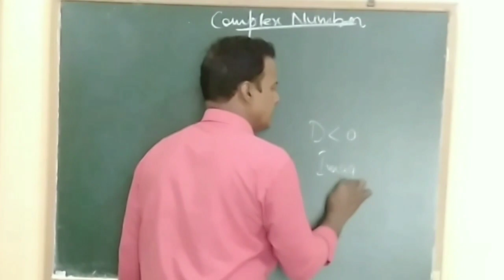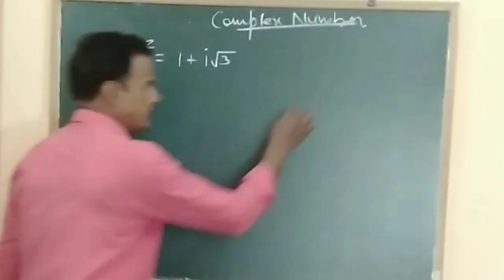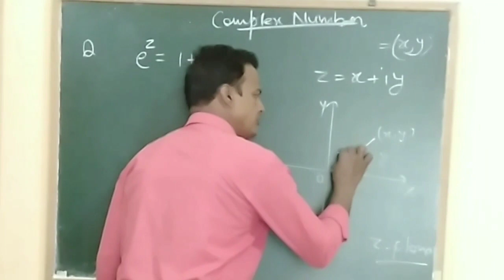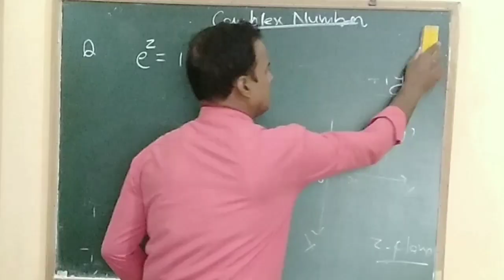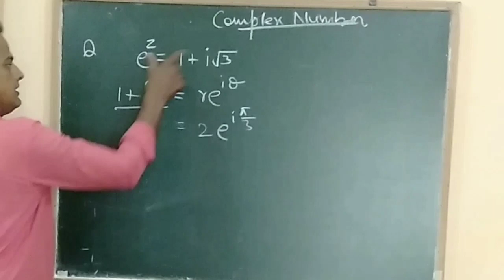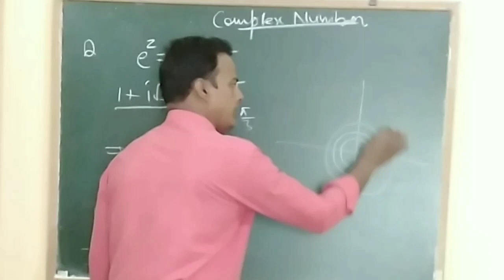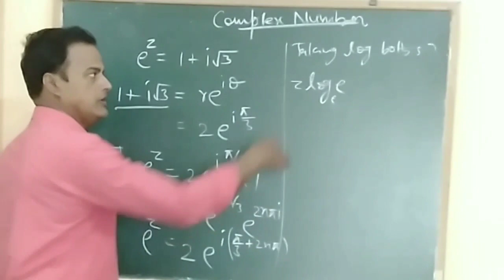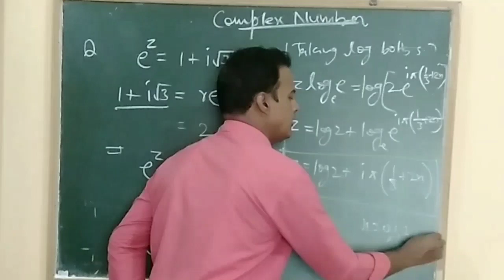Complex Number || class 11th mathematics || modulus || argument || compitative exam maths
Hello viewers,
today we are starting complex number. which is in class 11th mathematics syllabus. we are not going definition of complex number, addition of complex number subtraction of complex number division of complex number multiplication of complex number although wherever these would come we will explain that.